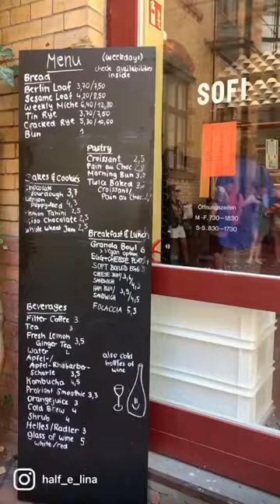shorts germany berlin